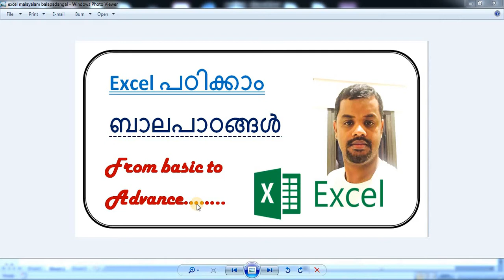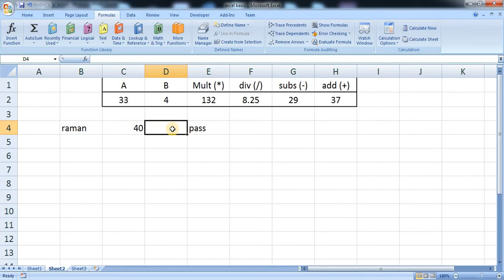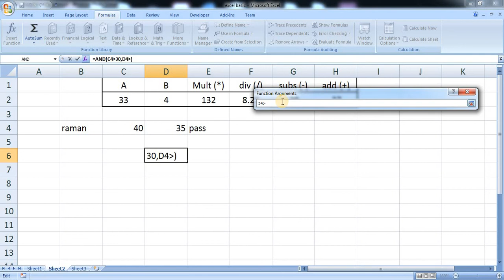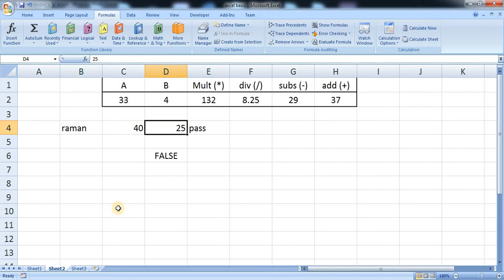Microsoft Excel Malayalam tutorial 11 ( formula 2 )